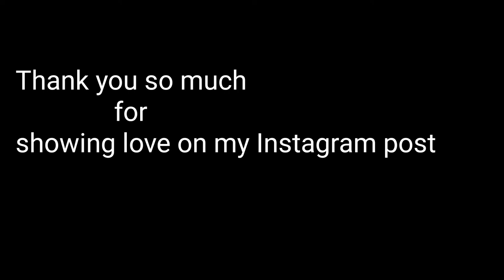Ketan Portrait K18 | MS Drawholic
Hey guys , I hope you like this portrait of K18 . I use artline graphite medium ( HB, 2B, 4B, 6B, 8B , 10) in this portrait... and thank you so much for showing love on my Instagram post❤.